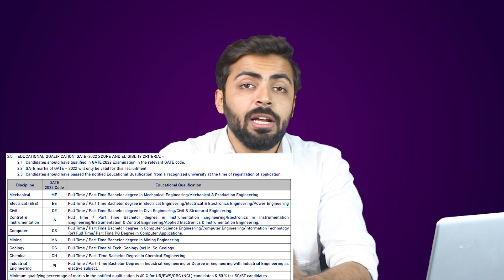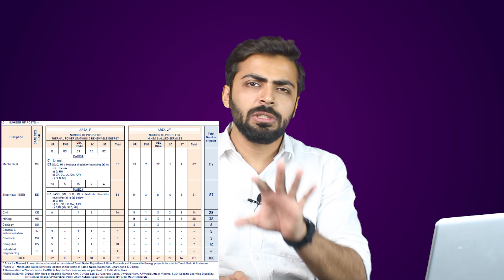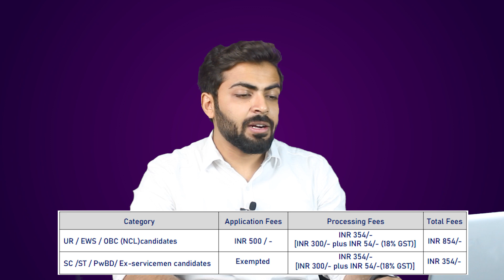NLC Recruitment 2022 | CTC 12 Lakhs | Final Year Eligible | Permanent Job | Latest Job Notification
NLC Invites applicants for the post of Graduate Executive.

Price Hike from 1st April